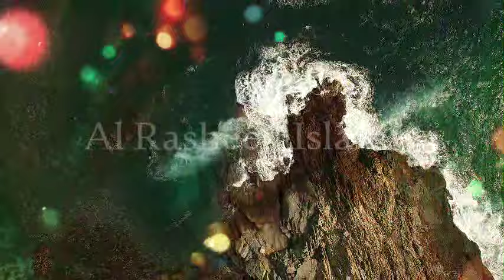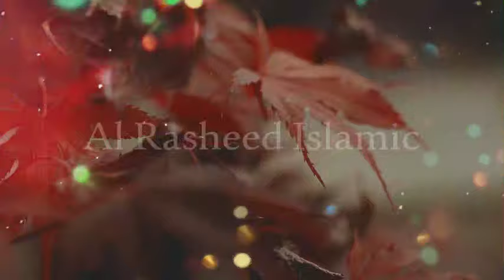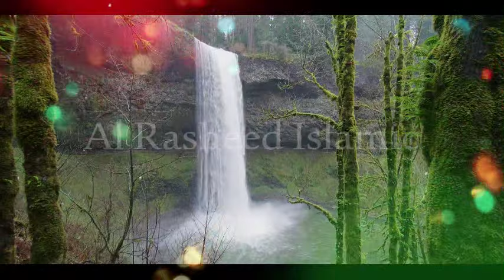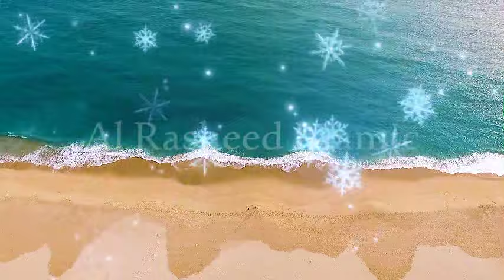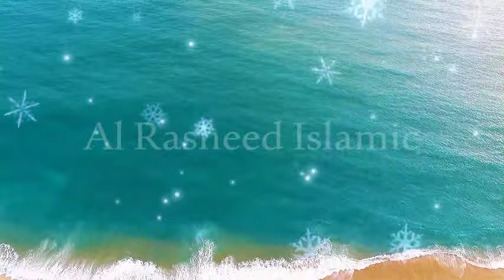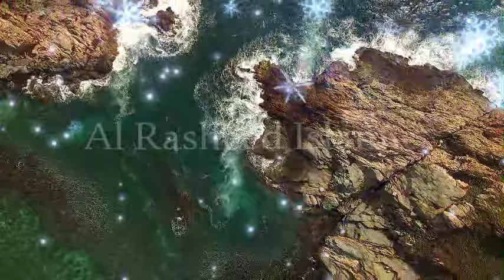Laat Aur Uzza Kon The? | Islamic stories in urdu | islamic story | Who Is Laat Aur Uzza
Welcome to DEEN HADIS KI BAATEIN Islamic stories YouTube Channel. This Video about In this video Laat Aur Uzza Kon The? | Islamic stories in urdu | islamic story | Who Is Laat Aur Uzza

In today's video, we embark on a journey to uncover the real history of Al-Lat and Uzza, two prominent deities worshipped in pre-Islamic Arabia.

Al-Lat and Uzza were among the chief goddesses revered by the pre-Islamic Arabian tribes, alongside Al-Manat. These deities held significant influence over various aspects of life, including fertility, protection, and prosperity, and were worshipped through rituals and ceremonies.

Join us as we delve into the origins and beliefs surrounding Al-Lat and Uzza, exploring their place in the religious landscape of ancient Arabia. Through engaging storytelling and scholarly insights, we unravel the historical context in which these deities were worshipped and the practices associated with their cults.

Moreover, we examine the transition from polytheism to monotheism in Arabia, particularly with the advent of Islam and the teachings of Prophet Muhammad (SAW). The rejection of idol worship and the propagation of monotheism marked a significant shift in religious beliefs and practices, leading to the decline of the worship of deities like Al-Lat and Uzza.

Through insightful analysis and reflection, we seek to understand the significance of Al-Lat and Uzza in the broader context of Arabian culture and history. By uncovering the real history of these deities, we aim to shed light on the complex dynamics of religious belief and cultural identity in ancient Arabia.

Join us on this enlightening journey as we explore the real history of Al-Lat and Uzza, gaining valuable insights into the religious beliefs and practices of pre-Islamic Arabia.

1. Adam as (Adam) آدم Hazrat Adam A.S
2. Idris as (Enoch) إدر يس Hazrat Idrees A.S
3. Noah as (Nuh) نوح Hazrat Noah A.S
4. Hud as (Hud) هود Hazrat Hud A.S
5. Shaleh as (Saleh) صالح Hazrat Saleh A.S
6. Ibrahim as (Abraham) إبراهيم Hazrat Ibraheem A.S
7. Lut as (Lot) لوط Hazrat Loot A.S
8. Ismail as (Ishmael) إسماعيل Hazrat Ismail A.S
9. Ishaq as (Issac) إسحاق Hazrat Ishaq A.S
10. Yaqub as (Jacob) يعقوب Hazrat Yaqoob A.S
11. Yusuf as (Joseph) يوسف Hazrat Yousaf A.S
12. Ayyub as (Job) أيوب Hazrat Ayub A.S
13. Shu’aib as (Jethro) شعيب Hazrat Shoaib A.S
14. Musa as (Moses) موسى Hazrat Musa A.S
15. Harun as (Aaron)هارون Hazrat Haroon A.S
16. Dzulkifli as (Ezekiel) ذو الكفل Hazrat Zulkifal A.S
17. Dawud as (David) داود Hazrat Daood A.S
18. Sulaiman as (Soloman) سليمان Hazrat Suleman A.S
19. Ilyas as (Elijah) إلياس Hazrat Illyas A.S
20. Alyas’a as (Elisha) اليسع
21. Yunus as (Jonah) يونس Hazrat Younas A.S
22. Zakaria as (Zachariah) زكريا Hazrat Zakria A.S
23. Yahya as (John) يحيى Hazrat Yahya A.S
24. Isa as (Jesus) عيسى Hazrat Essa AS
25. Muhammad saw محمد Hazrat Muhammad S.A.W